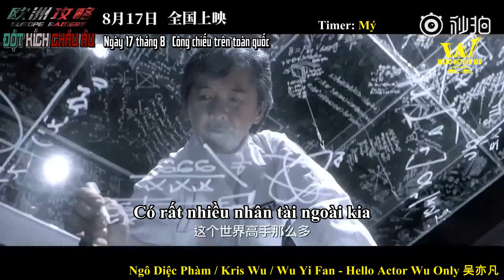[VIETSUB] Europe Raiders/ Đột Kích Châu Âu - Lương Triều Vỹ, Ngô Diệc Phàm,..